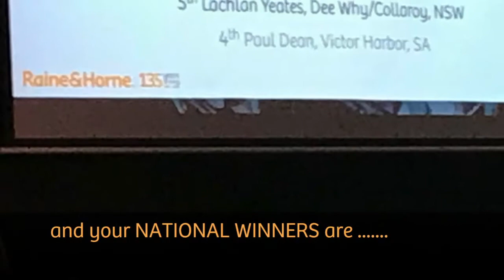Annual Awards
Congratulations to all Raine&Horne2018 National Award Winners!!
But especially a huge congratulations to our own Paul Dean who scooped an Award at 2018 R&H National Awards, which were announced at a Gala Dinner at the glittering Palazzo Versace on the Gold Coast.   With over 350 offices we are very proud of our small team of 4 here in Victor Harbor, who are now challenging those established at the top of the network in Australia.